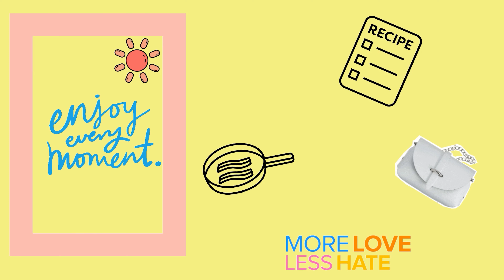GUCCI Marmont Matelassé "SUPER MINI" vs. "MINI" - Detailed Review, Size comparison - 2020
Túi Xách Gucci Marmon Matelassé là một trong những sản phẩm sang trọng, tuyệt đẹp của thương hiệu Gucci nổi tiếng. Mời các bạn xem review về 2 chiếc túi "Mini" và "Super Mini", so sánh ưu điểm của từng chiếc túi nhé!

►Turn on 4K for the best quality!